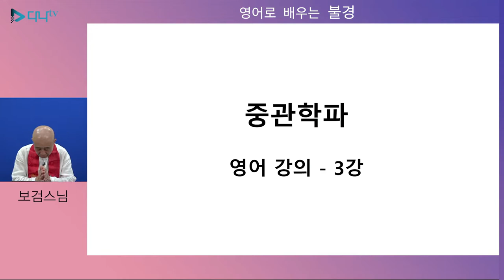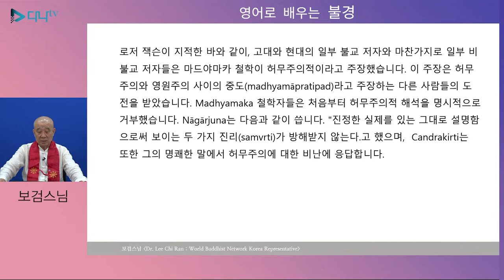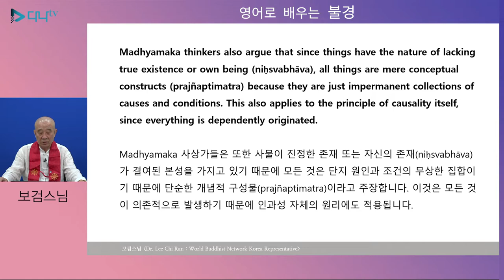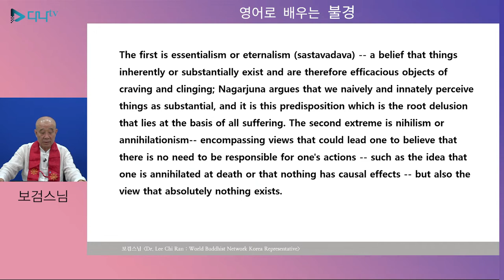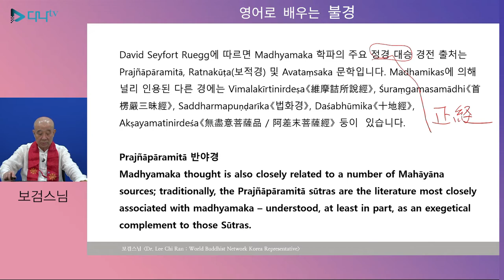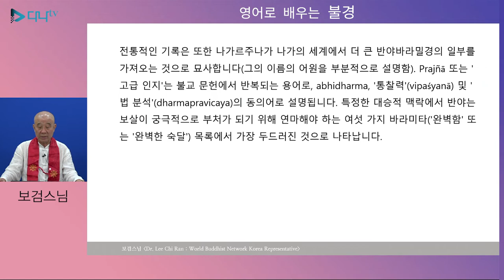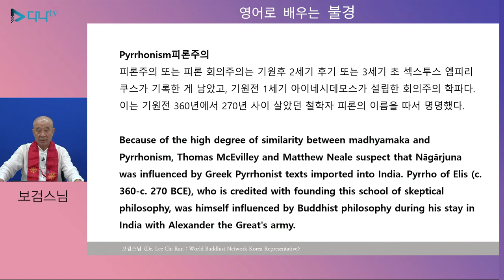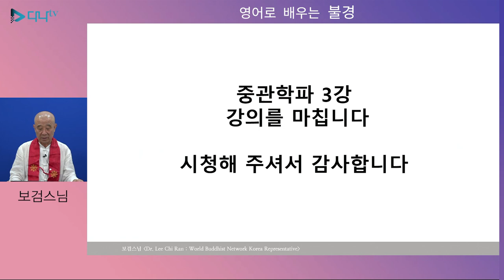보검스님의 영어로 배우는 중관학파 3강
보검스님의 영어로 배우는 중관 학파 3강 많은 시청 바랍니다.